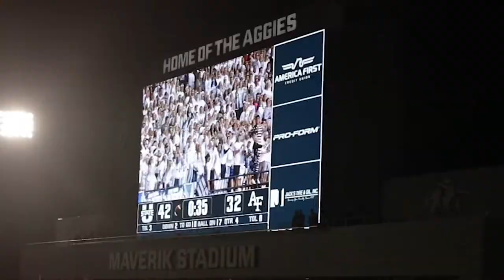Aggies All The Way | USU Football